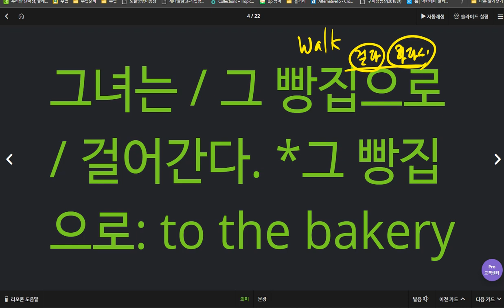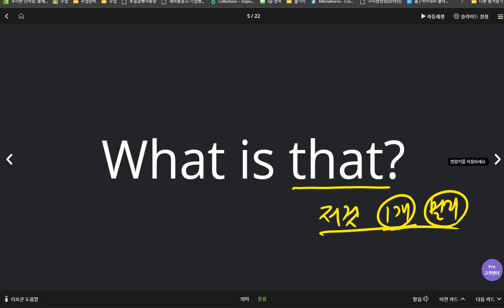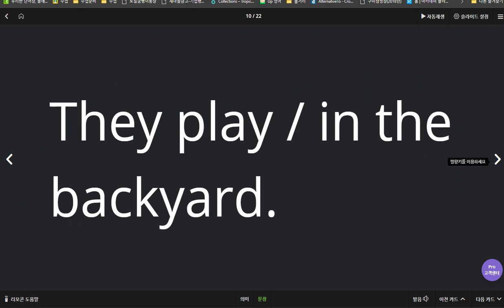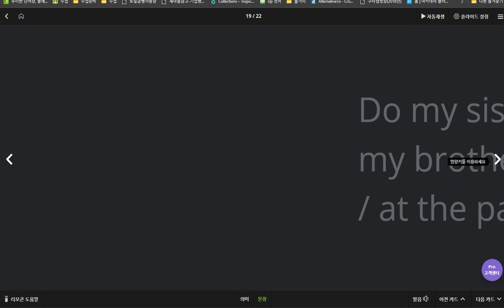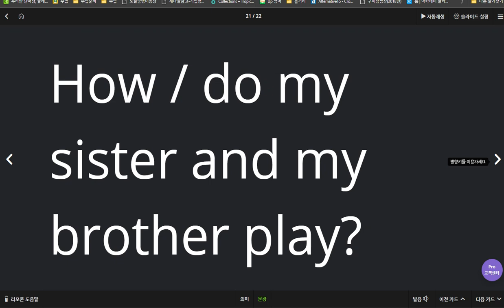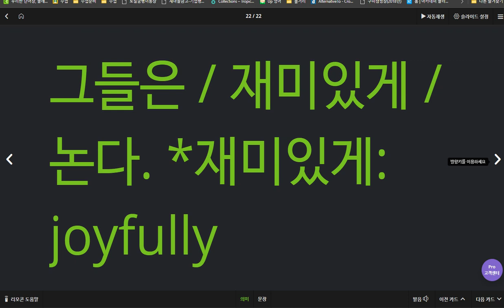윤서현 2020 04 06